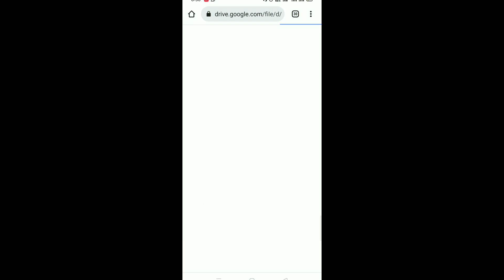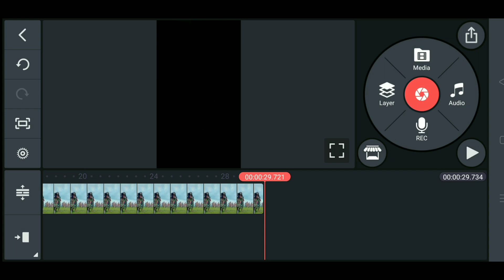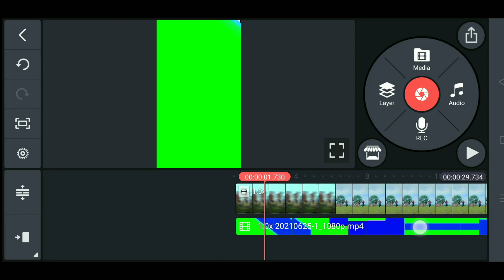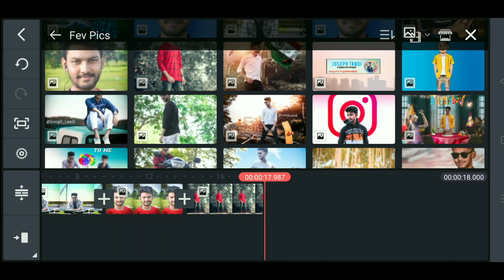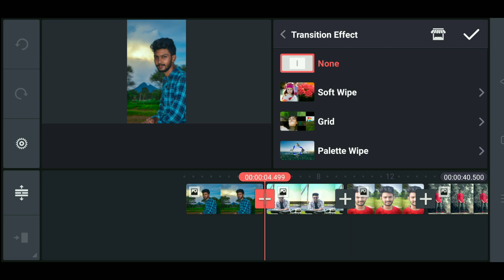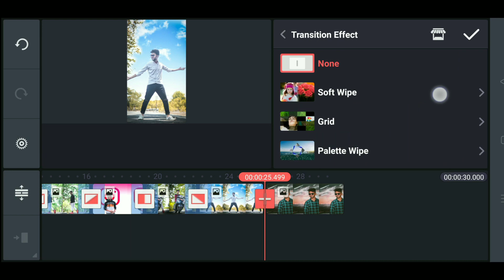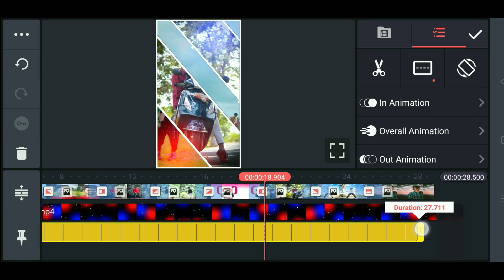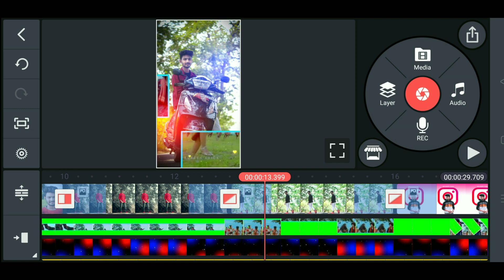Rani Guri Mantu Chhuria Trending Sambalpuri Status Video Editing | Kinemaster Editing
Tag👇
Rani Guri
Rani Guri Mantu Chhuria
Rani Guri New Sambalpuri Song
Rani Guri Sambalpuri Status
Rani Guri Mantu Chhuria Status
Sambalpuri Status
Sambalpuri New Status
Sambalpuri Song
Sambalpuri Status Monetize
Sambalpuri Status Kenti kari banasan
Lajkuri Sambalpuri status
lajkuri sambalpuri song
are are pagela sambalpuri status
new sambalpuri status
sambalpuri status editing
sambalpuri kinemaster edit
WhatsApp Status Video
How To Monetize Sambalpuri Status
Umakant Barik Status
Umakant Barik Sambalpuri Status
Nil Sagar Status
Ruku Suna Status
Mantu Chhuria Status
Josobanta Sagar Status
Jogesh Jojo Status
mantu chhuria status
Odia Tech
JT Tech Parivaar
Odia Fast Tech
Akhadu Sambalpuri
Sambalpuri Tech
Joseph Tandi